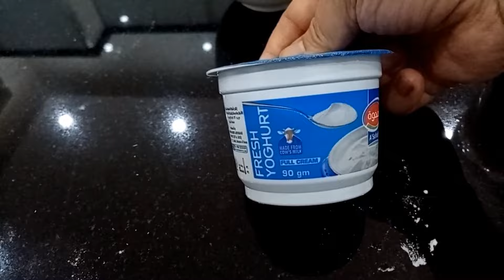UBE PAN CAKE... NO EGG [MY VERSION] MASARAP AT MALAMBOT